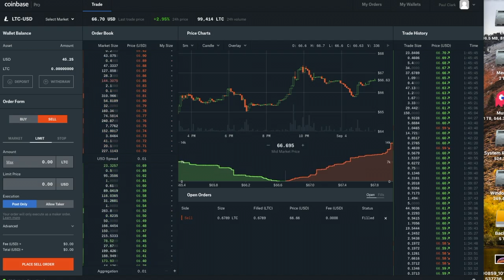Coinbase Pro - September 4, 2018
Coinbase Pro Test Run